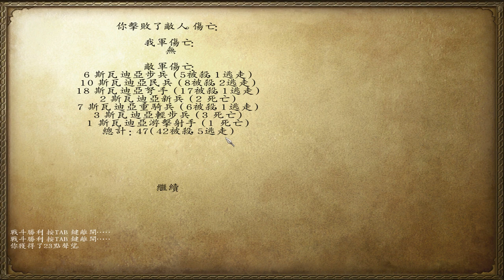騎馬與砍殺 戰團 1個打2百多個斯瓦迪亞兵